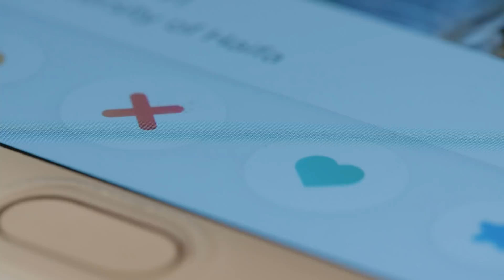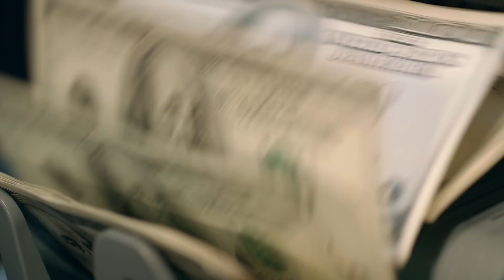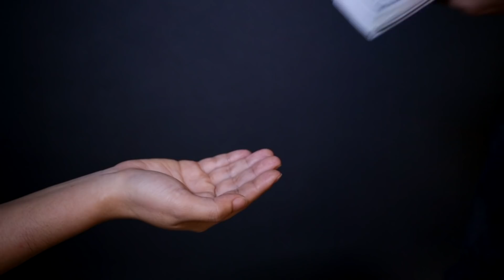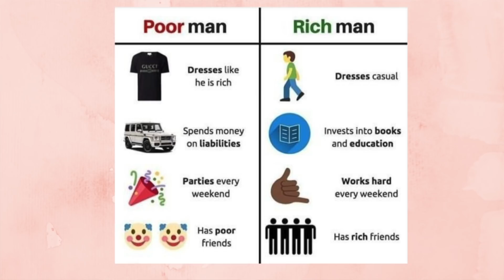11 Dating Lessons from The Tinder Swindler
The Tinder Swindler | Dating Red Flags You Should Never Ignore 🚩
In this video we will look at different dating lessons from the new Netflix documentary the Tinder Swindler.

- The Level Up Journey Team